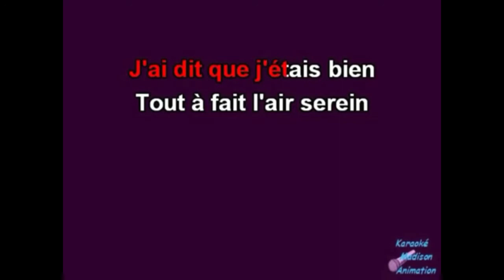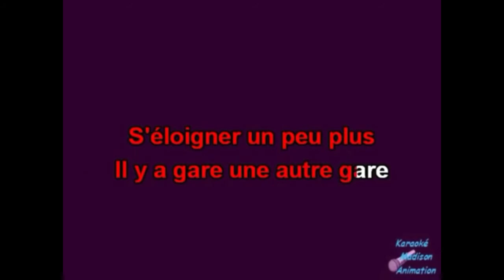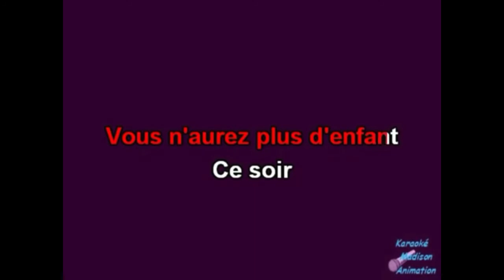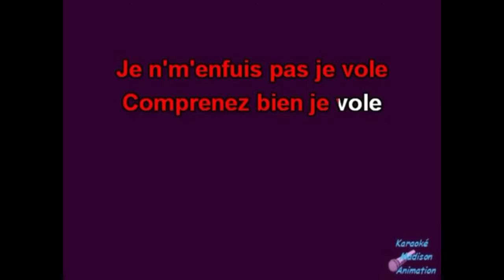Alex_officiel - je vole ( audio officiel )